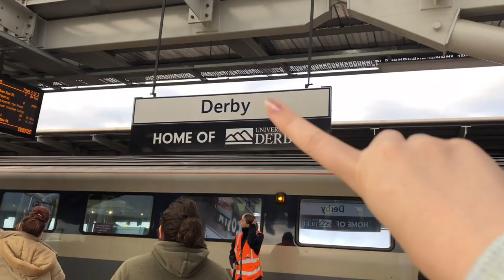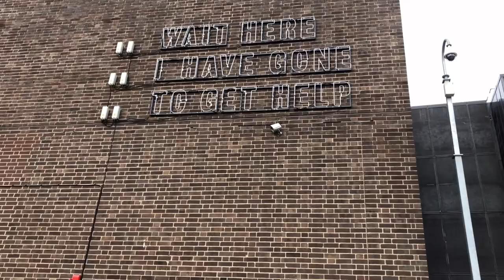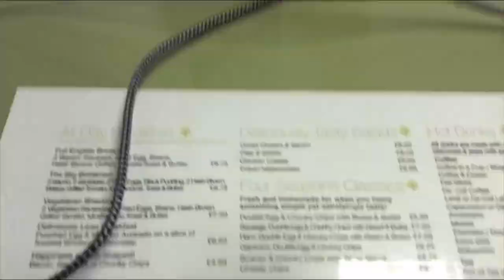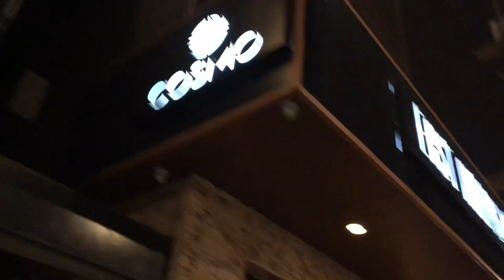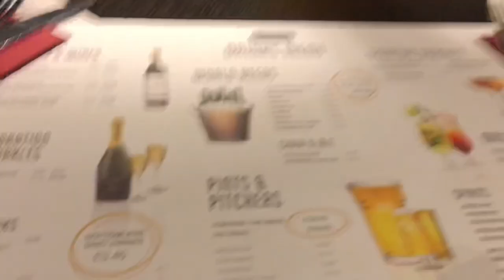Elyte Trip - Day 2 - Derby, Amy & Dave & Pugs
We visit Derby to go see Amy, Dave and the four pugs! It was lovely to visit a new city and have a gander around. We went shopping, walked 37,000 steps , met the puggles and went to Cosmo for dinner